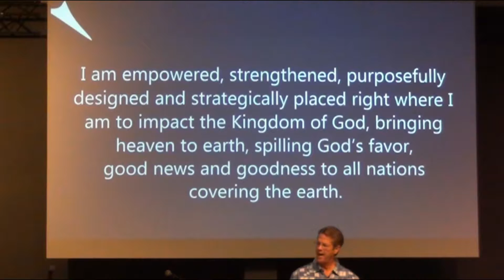SOAP Sunday July 2019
Various people from the congregation sharing a SOAP (Scripture, Observation, Application, Prayer) from their personal devotions.